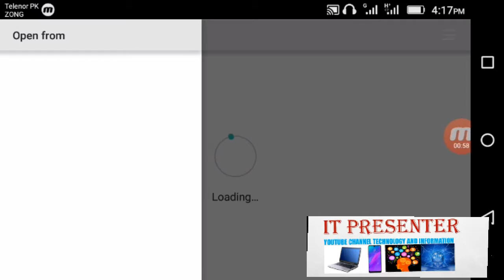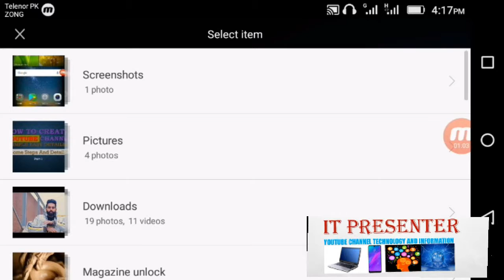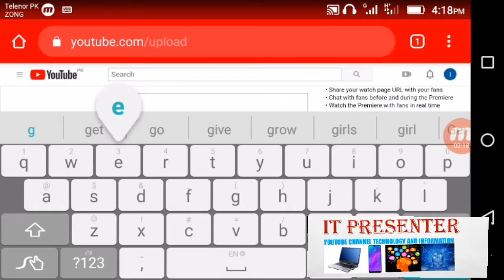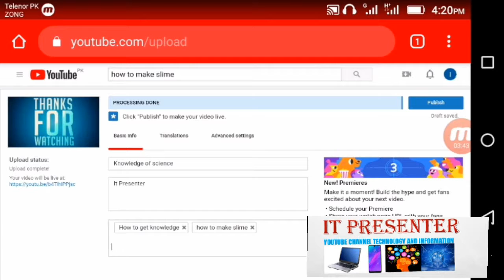How To Properly Upload Videos To YouTube - Full Details In Urdu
IT PRESENTER